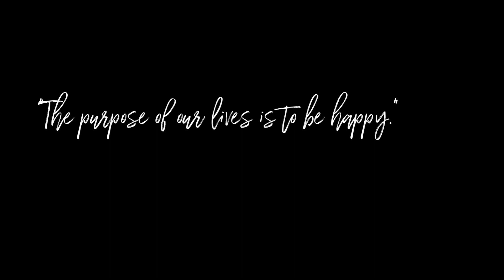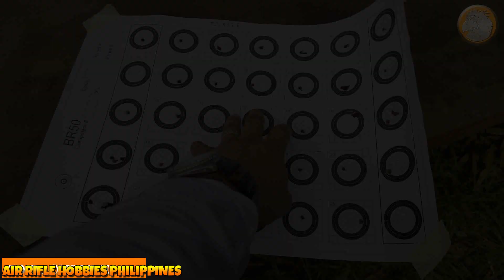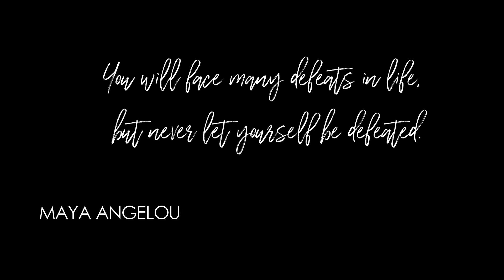ESTRELLA PARCO ANG LAKAS PATI LAMESA NANGINIG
Hello everyone! I am Dave from the Philippines.  Native Ilonggo from

Negros Occidental. Welcome po sa ating Channel na Air rifle Hobbies

Philippines. Here we share about Airguns, Airsoft, Ideas, and how we

enjoy this hobby.

this field of Aigun hobby in my province.

thankyou so much for supporting me Godbless you all!

Ilonggo/Hiligaynon/visaya/filipino Mabuhay!

ESKOPETA Executive Black Chrome with Suppressor Test Shoot in

7k Laruang di Hangin | mga contact Sellers | Saklaw Presyo ng bawat

13k Pesos na halaga ng Airgun, ito ang mga basic parts ng Laruang d